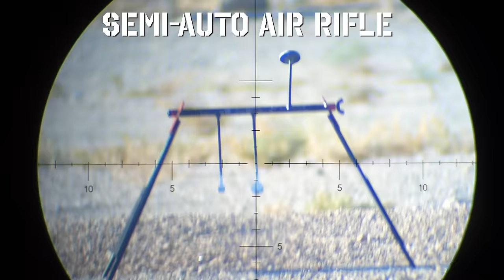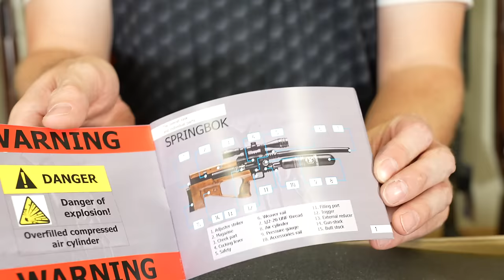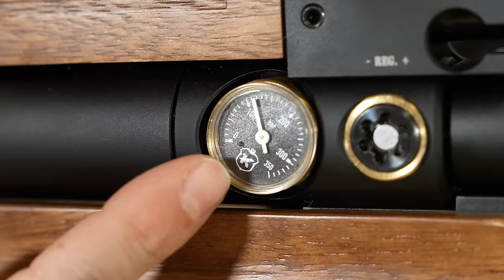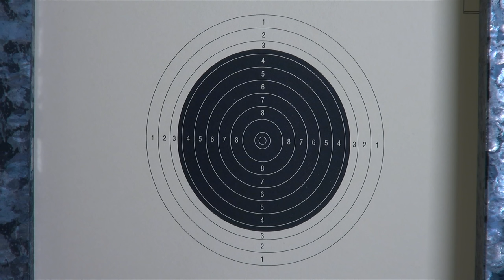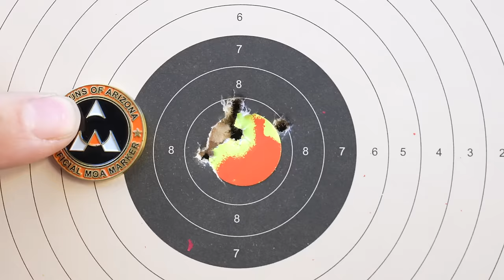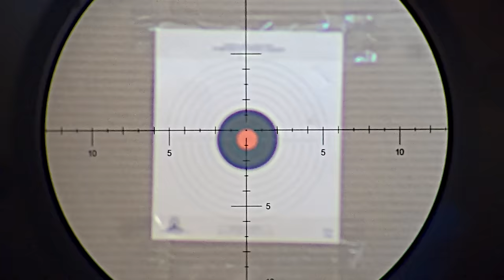KalibrGun Springbok Semi-Auto Airgun Review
Join us for an in-depth review of the KalibrGun Springbok Semi-Auto Airgun, as we delve into the details of this cutting-edge airgun technology. In this comprehensive video, we take a closer look at the impressive features that make the KalibrGun Springbok a standout in the world of airguns. From its sleek design to its exceptional accuracy and powerful performance, we explore its capabilities for hunting, target shooting, and more. Discover how the semi-automatic action of the KalibrGun Springbok revolutionizes the airgun experience, providing unparalleled speed and precision. Whether you're a seasoned airgun enthusiast or a newcomer to the world of shooting, this review will provide you with valuable insights to help you make an informed decision. Tune in to learn why the KalibrGun Springbok is a game-changer in the realm of airgun technology.